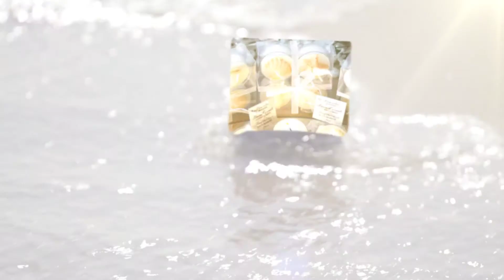Beach Wedding Ideas For this Summer | eFavormart.com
Get Connected

Music Permitted Use by Animoto Licensed Music Library